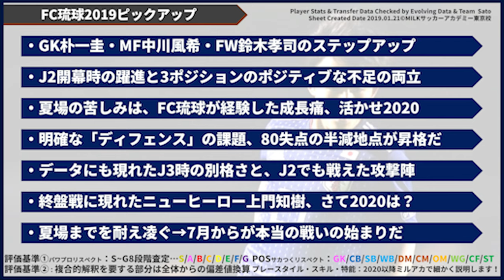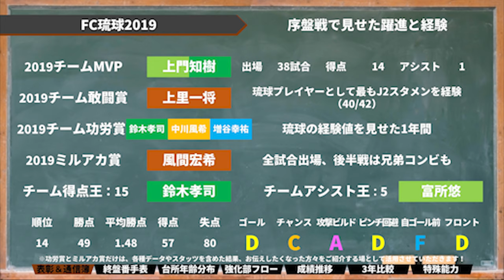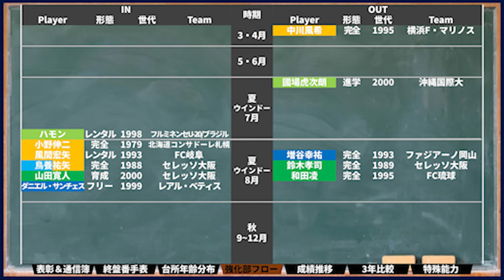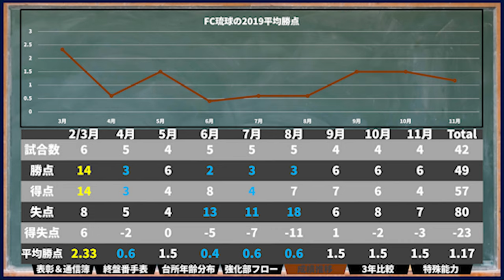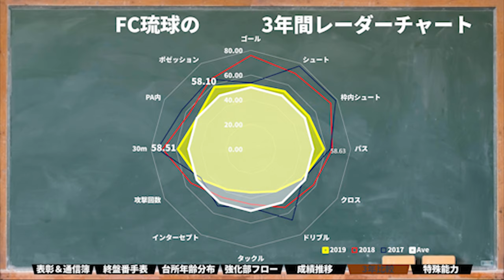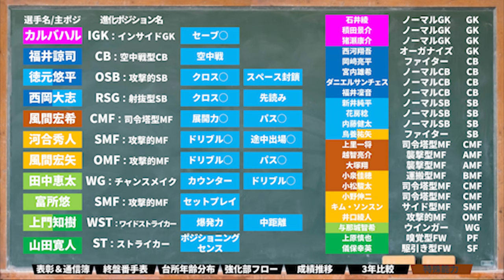【FC琉球】ステップアップによるポジティブな成長痛とMF河合秀人・FW人見拓哉らが描く新時代の青写真｜データが紐解く2019通信簿